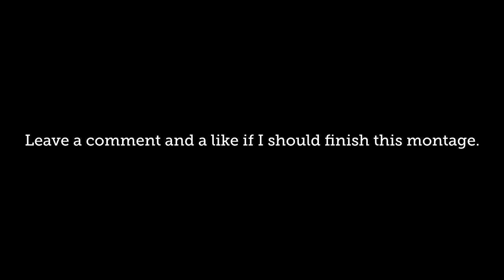MUGGSY MONTAGE CONTEST TRAILER - SALVATION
A montage teaser trailer edited by our very own and very missed u4iX Just kidding, he's not missed. I'm writing this as myself in the third person. Halo Council content.